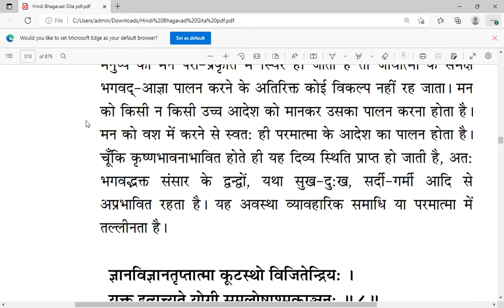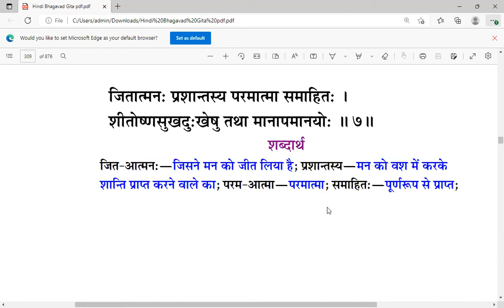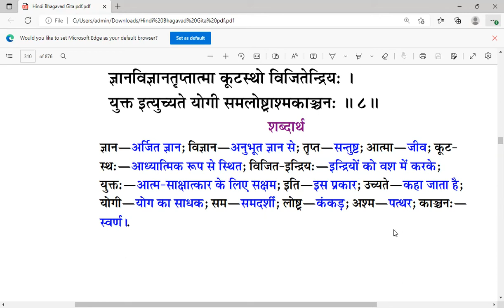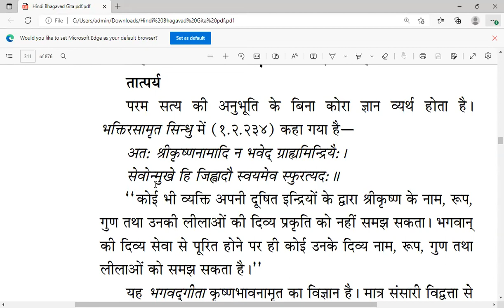Bhagavad Gita 6.7 से 6.8 - मन चंगा तो कथौती में गंगा।